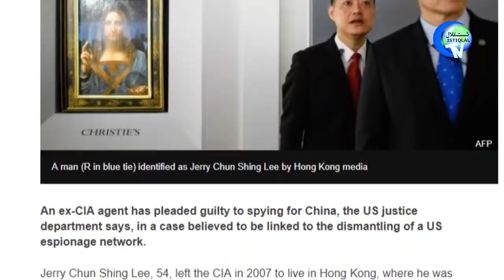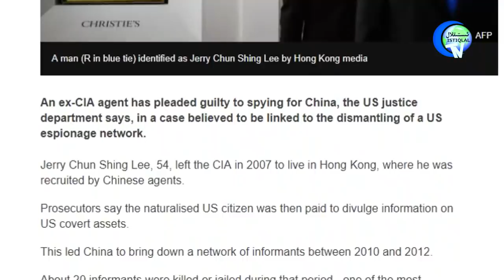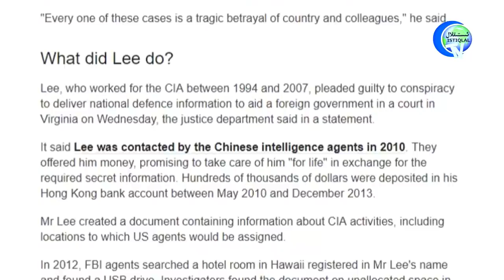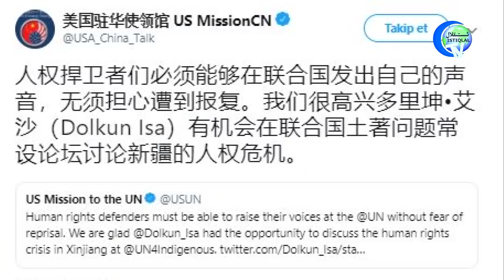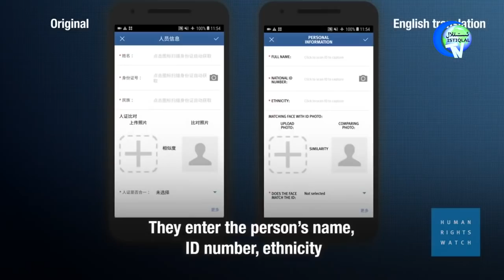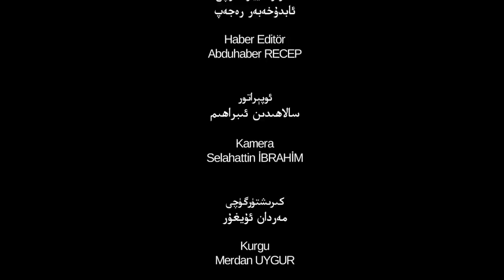ئىستىقلال كۈندىلىك خەۋەرلىرى 2019-05-03